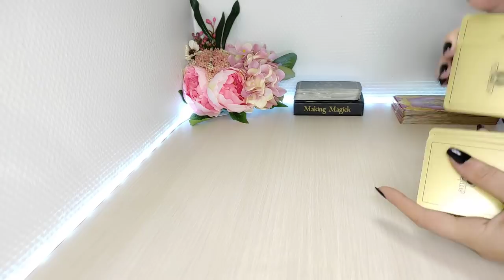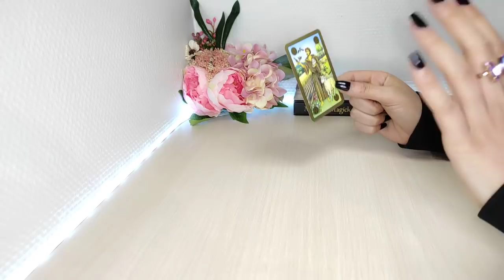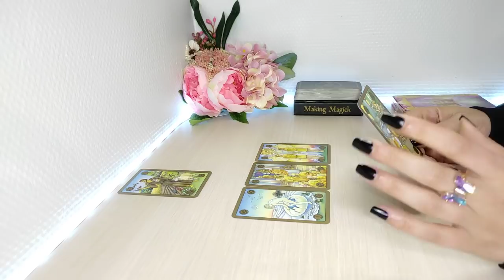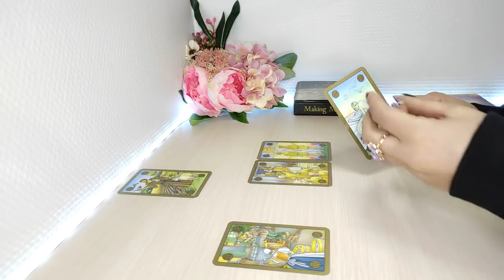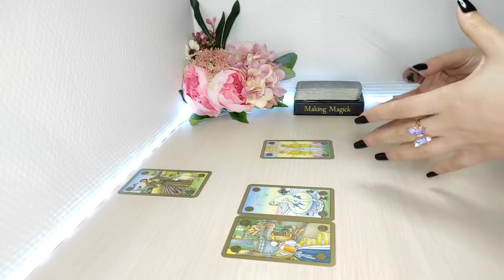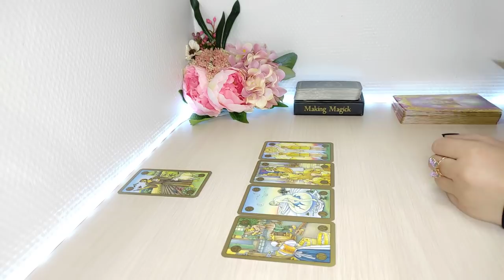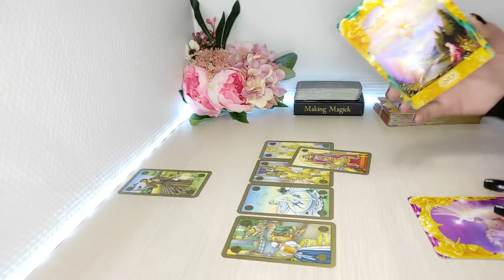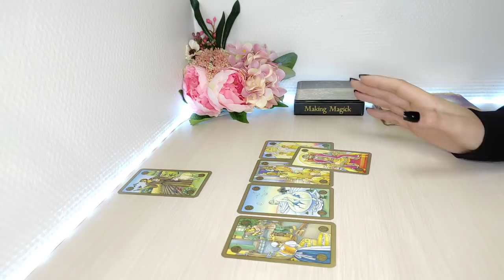Escorpio 🕯️Llega la COSECHA DE TU DURO 🍀TRABAJO ESCORPIO AMOR ABRIL 2022